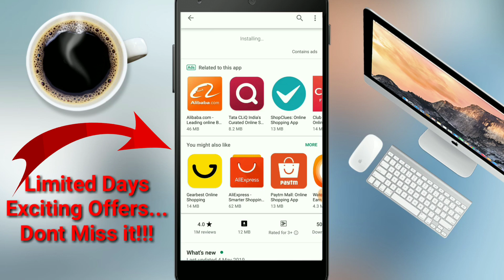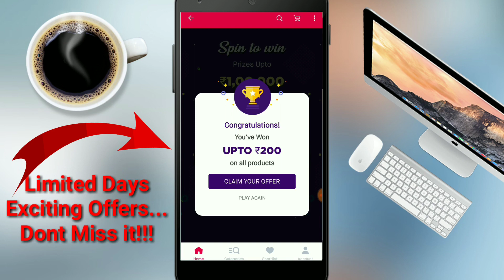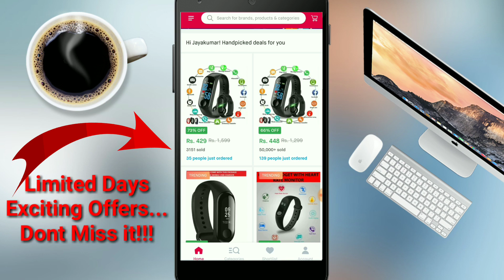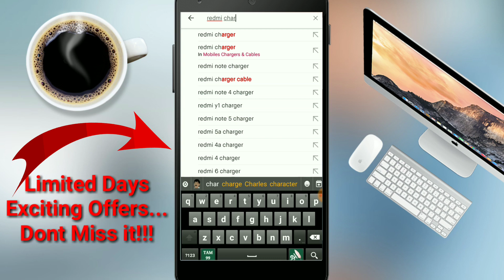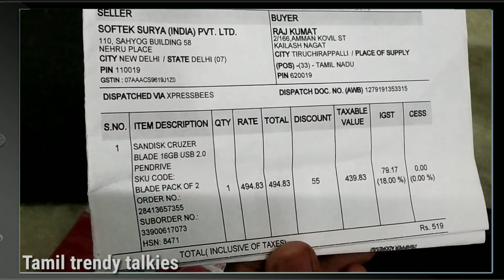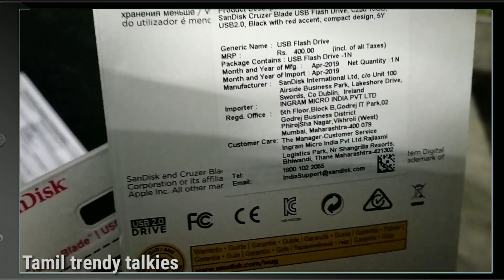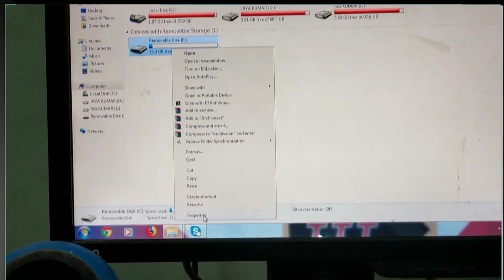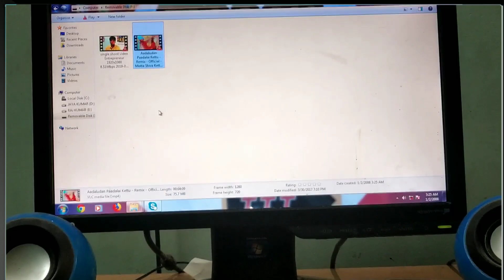Flipkart , Amazon Offers-ஐ முதல் முறையாக முறியடிக்கும் Snapdeal!! - TAMIL TRENDY TALKIES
W E L C O M E   Y O U   A L L   T O   M Y   C H A N N E L

In this video i have explained about Exciting Offers of Snapdeal & also best when compare to Flipkart and Amazon.

DON'T SKIP THE VIDEO WATCH TILL THE END.

TAMIL TRENDY TALKIES Channel provides Free Online Classes(video) for Android & Computer, Entertainment videos, fun videos, Online Shopping, Internet, Youtube, Facebook, Mobile, Google, Twitter, Tips & Tricks for online Money Earning. Get Latest Tech Updates in Tamil.